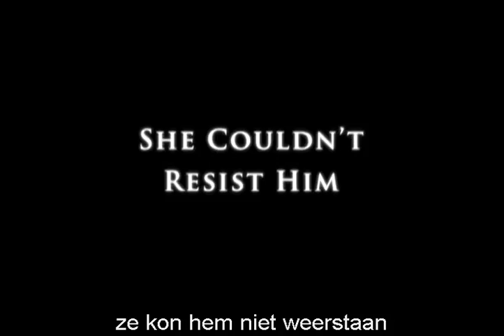Lethal Marriage - Trailer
Het waargebeurde verhaal over Canadas beruchte serial-killer echtpaar, Paul Bernardo en Karla Homolka. Samen zaaiden zij dood en verderf wat eindigde met de verkrachting en de moord op een aantal tiener slachtoffers. Nauwgezet en waarheidsgetrouw volgen we het legendarische verhaal van het verknipte duo, opgemaakt uit politierapporten, rechtbank verslagen, psychiatrische rapporten en filmbeelden, welke door de daders zelf zijn gemaakt. Karla wordt door de liefde voor haar man meegesleurd in zijn gewelddadigheden en wordt zijn medeplichtige, hetgeen begon met de verkrachting van haar eigen zuster. Hoe kon Karla deze rol blijven vervullen? Kon ze niet ontsnappen uit Pauls misleidende wereld? Of, is ze zelf nóg gewetenlozer dan Paul?

Genre: Thriller
Regie: Joel Bender
Met: Laura Prepon (Slackers), Misha Collins (Girl Interrupted, CSI: Las Vegas) en Patrick Bauchau (The Panic Room, The Cell)